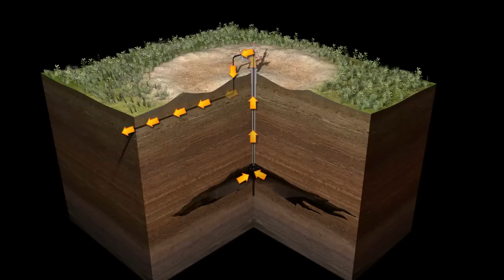Как добывают нефть: красивая 3d анимация работы скважины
Добыча нефти, как самостоятельная отрасль производства, уверенно заняла прочные позиции в мировой экономике.
Нефть и газ, как и любой другой полезный ископаемый материал, требуют немалых усилий для того чтобы их добыть. И всякий нефтяник согласится со мной в том, что для их обнаружения и добычи необходимы глубокие знания, много труда и немалое количества опыта в этой сложнейшей профессии.
Нефть, природный газ, и другие углеводороды являются на сегодняшний день одним из самых ценных добываемых ресурсов на земле.
Нефтедобыча как отрасль развивается семимильными шагами. Если сравнить сегодняшнюю добычу нефти и ее же самую 50 лет назад, то прогресс очевиден. Современная нефтедобыча складывается из верно просчитанных проектных решений и само собой инструментов, таких как центробежный насос, штанговый насос и других видов скважинных насосов. Вообще глубинные насосы работают,  как правило, на 80-90 процентов всех имеющихся скважинах в мире.
Добывающие нефть скважины бурятся на очень большие расстояния. Средняя глубина скважины в России составляет 3-4 км. Нефть газ и попутная вода, добываемые насосом для скважины, преодолевают эту немалую дистанцию, стремясь вверх к устьевой арматуре, находящейся на поверхности земли.
Нефть сегодня является не просто сырьем для производства бензина или дизеля, с ее помощью также производят пластмассу, автомобильные масла, смазки, парафины, полиэтиленовые пакеты и много других вещей, без которых мы не представляем наше современное бытие. Один баррель нефти таит в себе миллионы различных видов материалов, а их синтезирование – это лишь вопрос технологии и времени.
Ни для кого не секрет, что крупнейшей на сегодняшний день нефтедобывающей компанией в России и одной из самых крупных по всему миру является нефтяная компания Роснефть. Специалисты этой организации, будучи одними из самых компетентных среди всех компаний мира специалистов – нефтяников, успешно ведут работы по оценке и разведке запасов нефти, бурению скважин, добыче, переработке и сбыту нефтепродуктов.
Сегодня вопрос «Как добывают нефть» затрагивает умы многих людей, которые хотят разобраться в этом актуальном вопросе. В этой очень красивой 3d анимации Вы достаточно подробно ознакомитесь с процессом нефтедобычи, познаете способы добычи нефти и эксплуатации нефтяных скважин, а также ощутите насколько тяжелая такая отрасль как нефтедобыча.
Кстати хочу развеять всеми любимый миф про запасы нефти – их хватит надолго (можете мне поверить), современные технологии развиваются семимильными шагами и нефть России с газом можно будет добывать еще очень долго.
Также прошу обратить Ваше внимание на то, что здесь Вы подробно ознакомитесь с вопросом добычи углеводородов, наконец, увидите фонтанный метод добычи нефти в действии и скважину в разрезе.
И еще один неоспоримый аргумент в пользу этого видео – смотреть 3d анимации красивые и качественные – это всегда приятнее и вдвойне понятнее, подача и освоение предоставленного материала будет для Вас более доступнее. При помощи современной 3d визуализации можно буквально окунуться в мир красивой анимации, ведь 3d моделирование позволяет комплексно взглянуть на вопрос со всех сторон.
Вы познакомитесь с тем, что такое ШГН (насос погружной или станок качалка) и ЭЦН (насос электроцентробежный), ведь именно с помощью них сейчас добывается 99% всей нефти в мире!